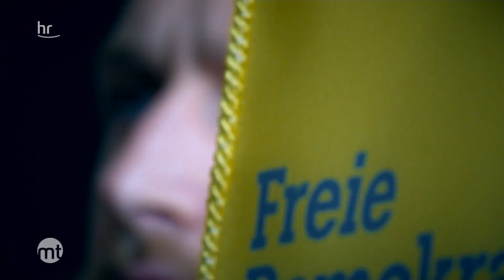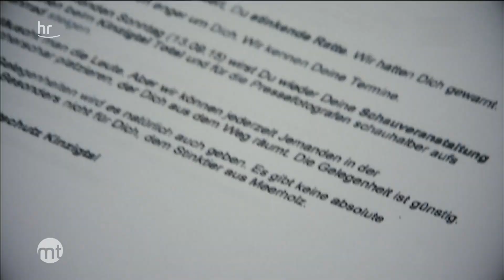Morddrohung per Telefon | maintower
Der Kasseler Politiker Timo Evans (FDP) erhielt eine Morddrohung am Telefon. Der Staatsschutz schaltet sich ein. Die Polizei registriert immer mehr dieser Bedrohungen. Sind solche Drohungen mehr als ein sehr schlechter Scherz oder ernst zu nehmen?